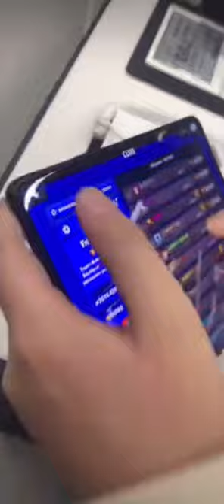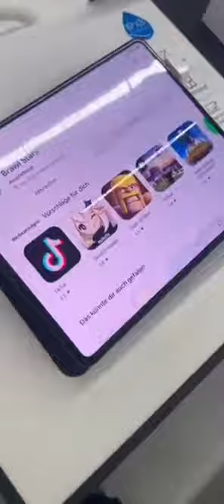BRAWL STARS in SATURN SPIELEN!😂 mit Brawl of Breezy